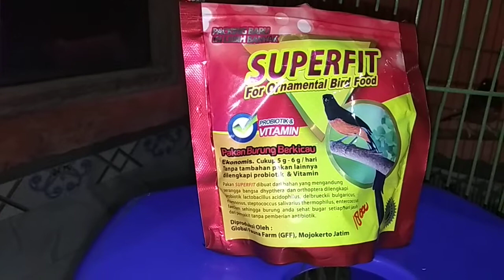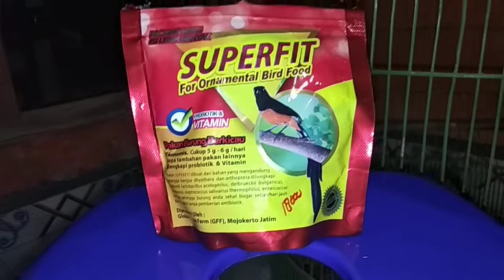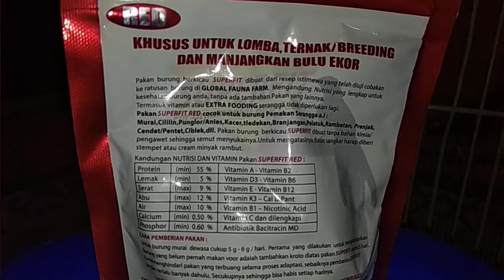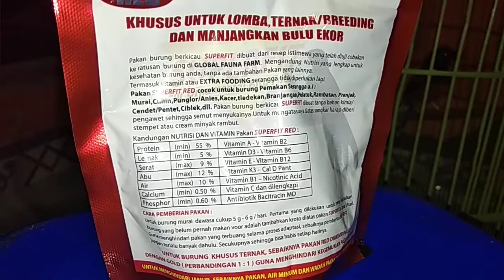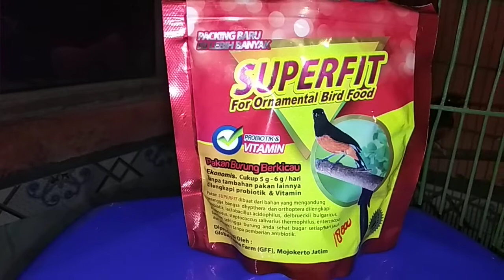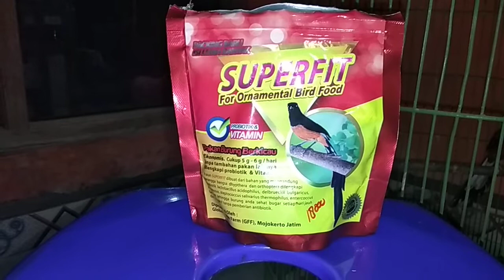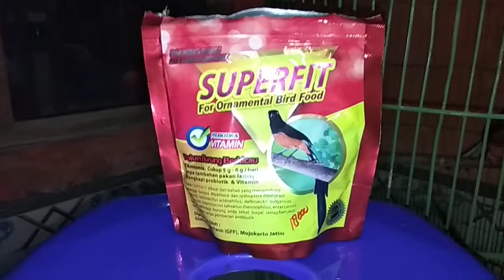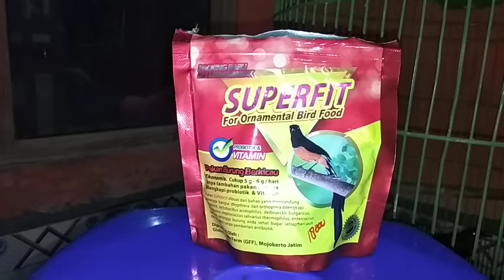Murai baru Andan ekor pendek jangan kuwatir kasih vor superfit ekor jadi panjang